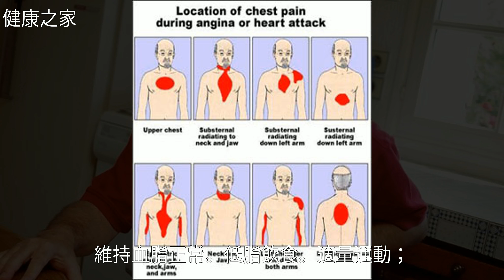​冠心病應警惕心梗發作，學會急救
​冠心病應警惕心梗發作，學會急救​冠心病應警惕心梗發作，學會急救心 血 管 病 , 冠 心 病 , 心 肌 梗 死 , 心 臟 病 , 糖 尿 病